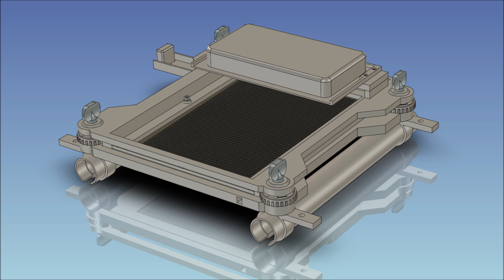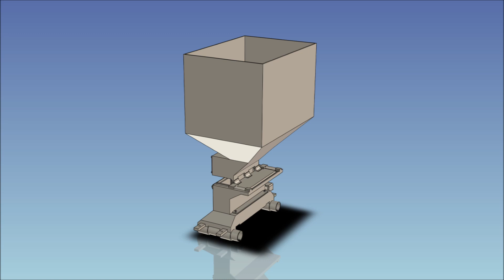Drukarka laserowa PolRad3D - Rewolucja na rynku drukarek 3D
Drukarka laserowa PolRad3D może stać się rewolucyjnym urządzeniem, z zastosowaniem nie tylko do celów prototypowych, ale również może mieć szerokie zastosowanie w wielonakładowej produkcji seryjnej.